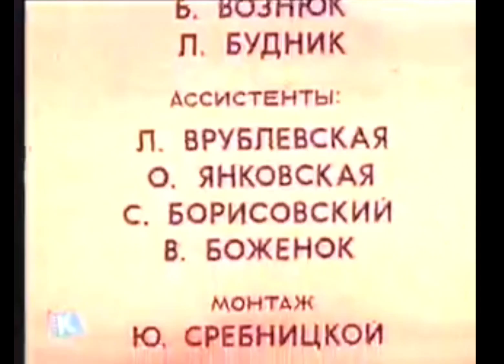(ФЕЙК) Переключение Украинских и Российских телеканалов (26.08.2010)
Мультфильмы:
0:00 Найсправжнісінька пригода
0:07 До свидания, овраг
0:18 Крот и яйцо
0:27 Реклама (Не мультик)
0:37 Догони ветер
0:49 Капризная принцесса
1:01 Реклама (Не мультик)
1:15 Реклама (Не мультик)
1:28 Буквы из ящика радиста
1:43 Услуга
1:52 Футбол по Українськи. Шахтар
2:00 Легенди України. Про Тису
2:14 Справжній ведмедик
2:28 Грицеві писанки
2:36 Допрыгни до облачка
2:45 Казка про доброго носорога
2:56 Було літо...

Телеканалы:
0:00 Enter-фільм
0:07 Детский мир
0:18 Звезда
0:27 ТЕТ
0:37 Культура
0:49 RTVI
1:01 1+1
1:15 Інтер
1:28 К1
1:43 КТМ
1:52 Україна
2:00 НТН
2:14 Суспільне Ужгород
2:28 Перший Національний
2:36 2х2
2:45 Малятко TV
2:56 Напишите в комментах